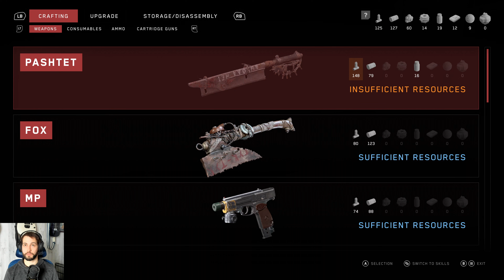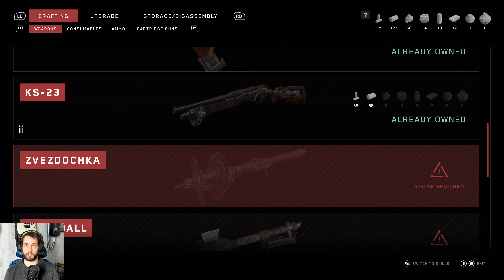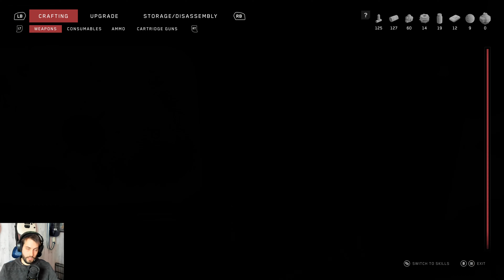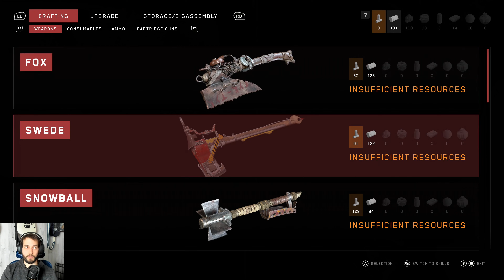Atomic Heart Part 6 - Cooling Off The Hot Workshop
Atomic Heart
Part 6 - Cooling Off The Hot Workshop
In this episode, we continue looking for the candles to input into the birch tree to bring it back to life. We explore into the beginning of a section that has zombies now, where soldiers were infected with plants called sprouts. We decide to save the rest of this area for next time, and instead go over to the hot room. There are several boilers we have to cool down using some cooling cores, and telekinesis through a series of tubes. This helps regulate the heat in the Hot Workshop, where once all the boilers have been cooled off, we can now access. Once we finish this area, we decide to take a break, and will confront all the zombies, next time.